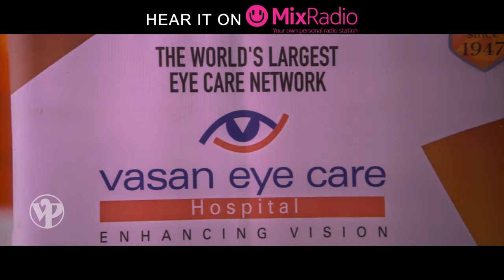Mitwaa | Tu He Re Maza Mitwaa | Swapnil Joshi, Sonalee Kulkarni & Prarthana Behere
Enjoy this melodious romantic latest Marathi title track from the upcoming Marathi movie Mitwaa sung by Shankar Mahadevan & Janhavi Prabhu Arora. Mitwaa stars Swapnil Joshi, Sonalee Kulkarni & Prarthana Behere. The film releases on 13th Feb 2015! Watch this video on Rajshri Marathi!

To Set Caller Ringback Tones (In India Only)
SMS 'VPMW' TO 56060